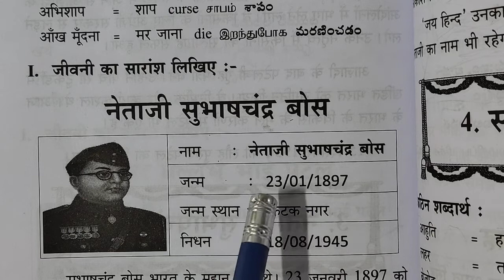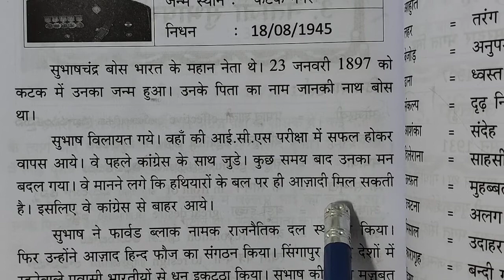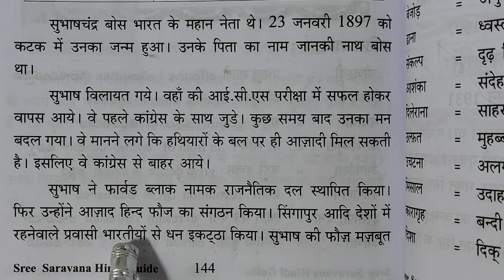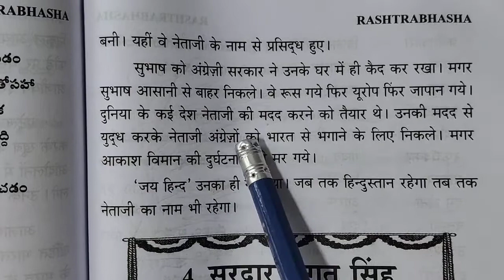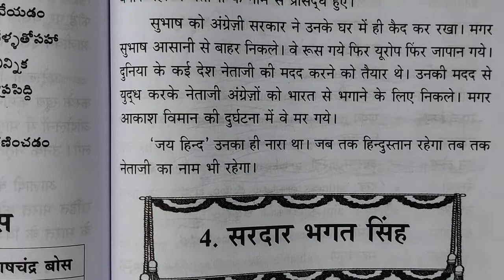Netaji Subhas Chandra Bose, rashtrabhasha